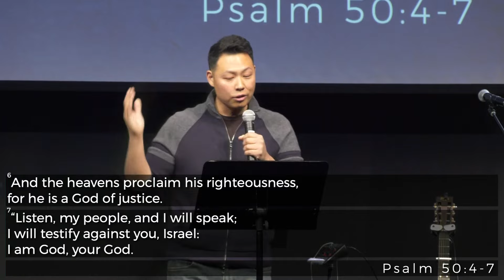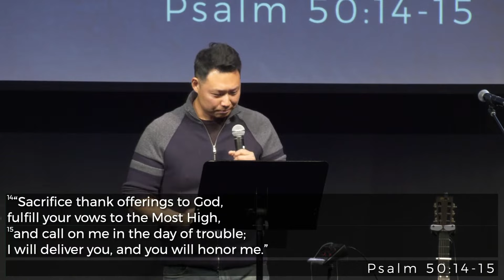November 27, 2022 - Why God Wants Us To Give Thanks (Psalm 50)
We look at Psalm 50 to see God's purpose for our thanksgiving with our worship leader, Chris Kim.